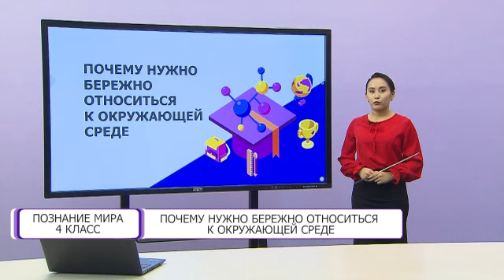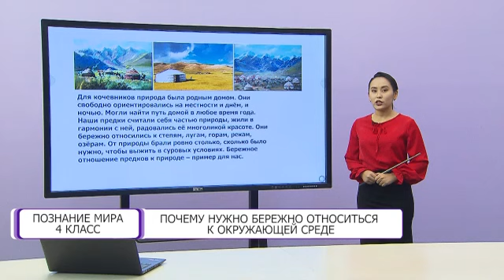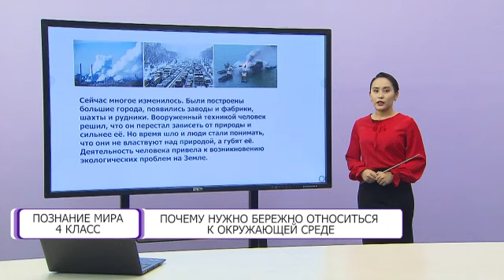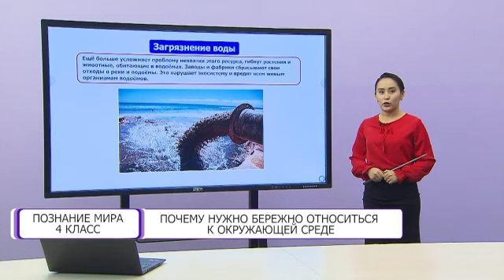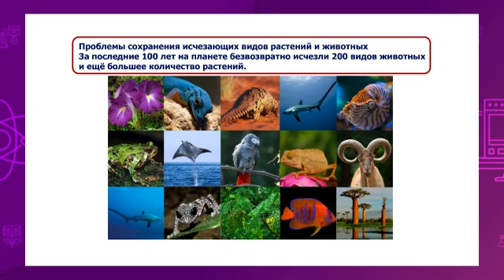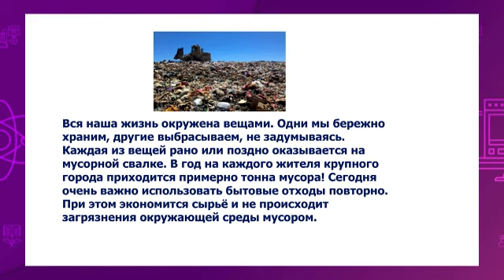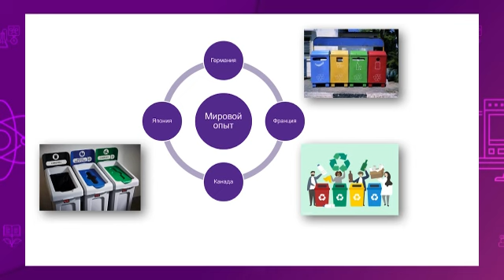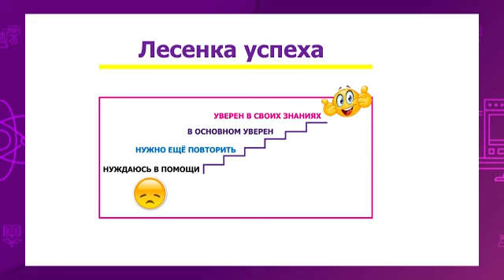Познание мира. 4 класс. Почему нужно бережно относиться к окружающей среде /10.02.2021/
Тема урока: Почему нужно бережно относиться к окружающей среде